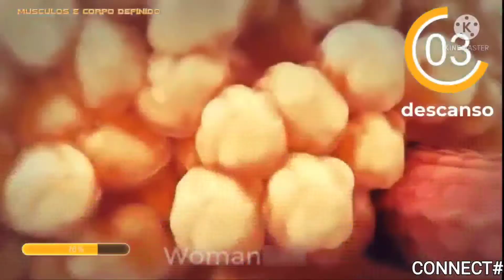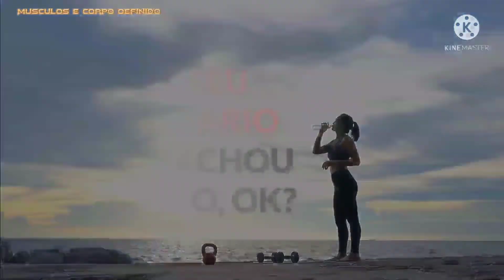5 Exercícios Simples para perder gordura da Barriga em 2 semanas {5 minutos por dia}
5 Exercícios simples para perder a Barriga em 2 semana.
Como perder a Barriga rápido.Treino em casa para perder a gosdura da Barriga, afinar a cintura e queimar gordura abdominal rápido.Faça esse treino em casa são só 5 minutos